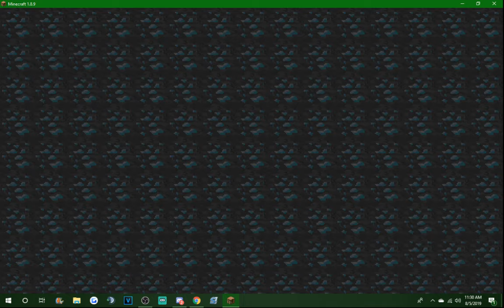Blitz Teams #2 - Ft. Blaus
Had a great time talking w/ him. He wasn't at all what I expected lmaoooo.
Hope you guys enjoyed the episode! This series is turning out to be really promising.
HE CHOSE THE THUMBNAIL, NOT ME!